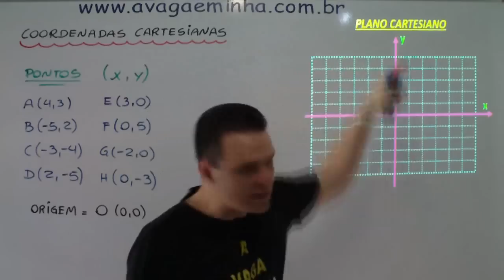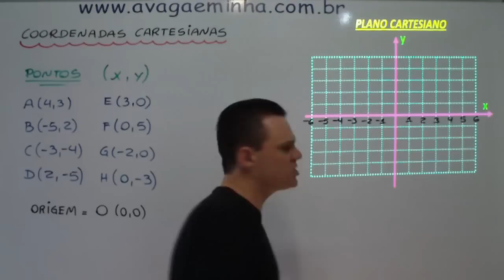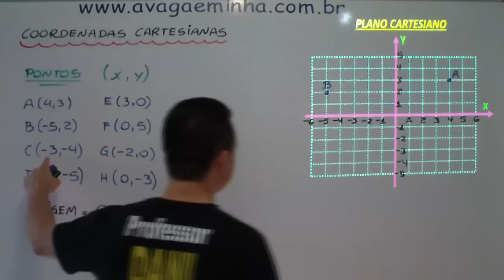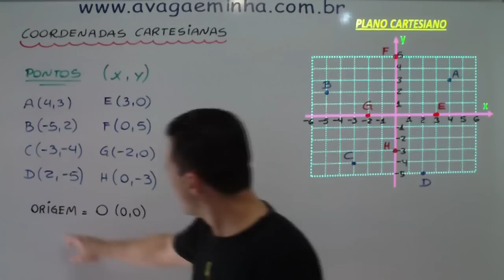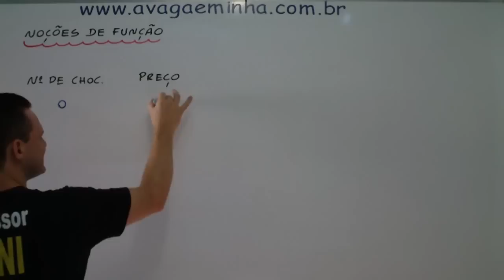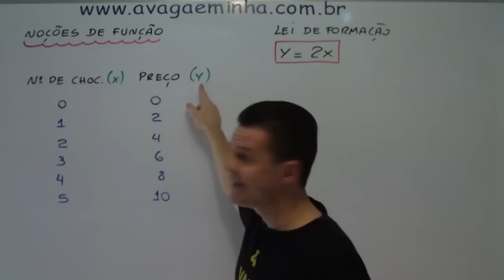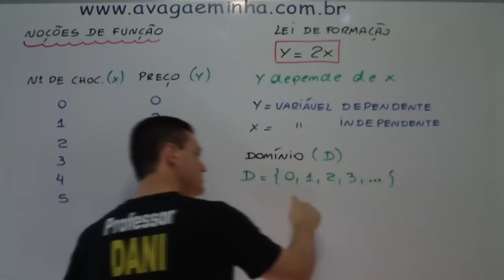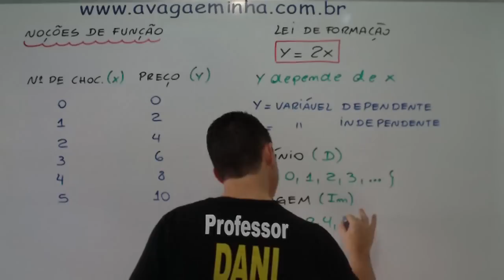função de primeiro grau 9º ano aula 01 mpeg4